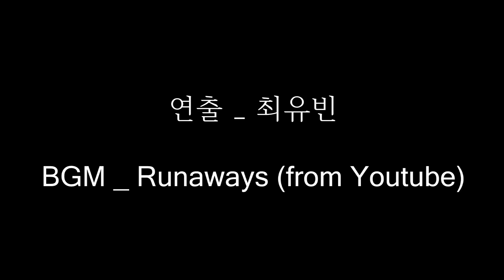개를 산책 시킬 때 일어나는 14가지 일